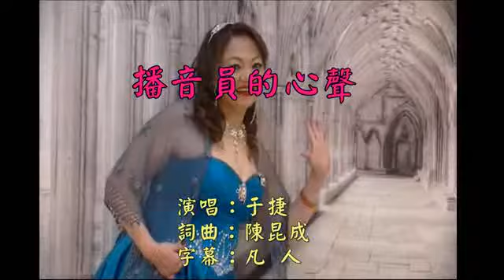美麗之星˙于捷˙播音員的心聲˙MV2019 03014